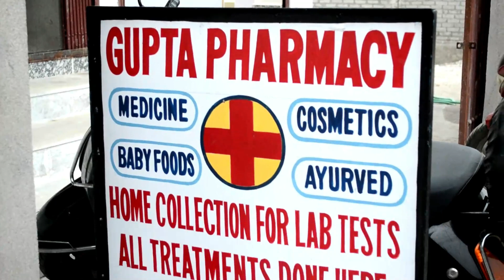🛑উত্তরবঙ্গ উন্নয়ন দপ্তরের বিভিন্ন প্রকল্পের কাজ ঘুরে দেখলেন মন্ত্রী সাবিনা ইয়াসমিন